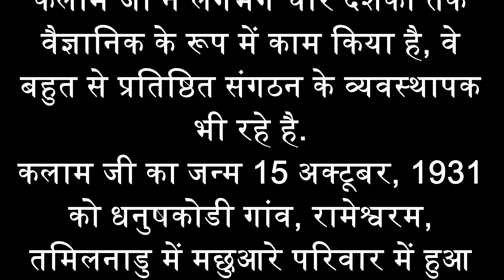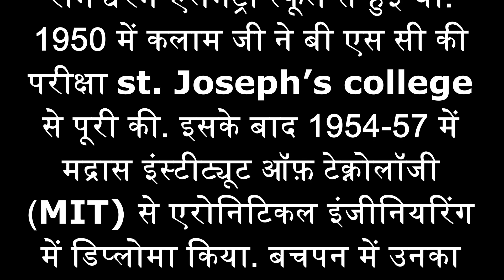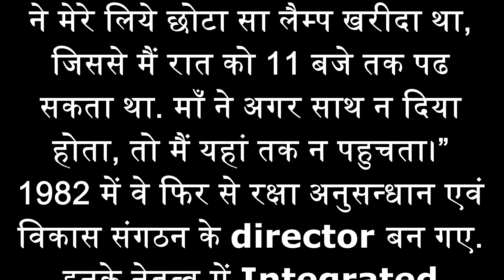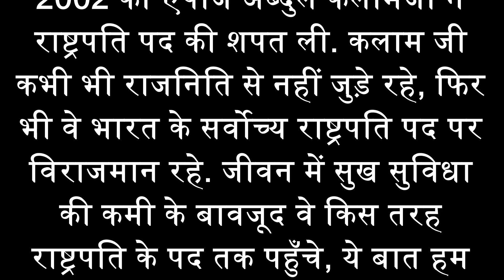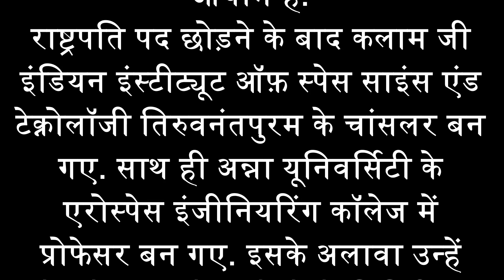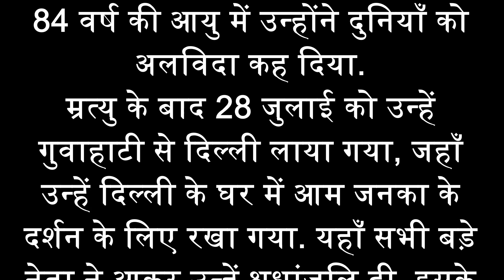एपीजे अब्दुल कलाम का इतिहास जीवन परिचय | Apj Abdul Kalam biography in hindi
एपीजे अब्दुल कलाम का इतिहास जीवन परिचय | Apj Abdul Kalam biography in hindi |अब्दुल कलाम भारत के ग्यारहवें और पहले गैर-राजनीतिज्ञ राष्ट्रपति रहे, जिनको ये पद तकनीकी एवं विज्ञान में विशेष योगदान की वजह से मिला था. वे एक इंजिनियर व् वैज्ञानिक थे, कलाम जी 2002-07 तक भारत के राष्ट्रपति भी रहे. राष्ट्रपति बनने के बाद कलाम जी सभी देशवासियों की नजर में बहुत सम्मानित और निपुण व्यक्ति रहे है. कलाम जी ने लगभग चार दशकों तक वैज्ञानिक के रूप में काम किया है, वे बहुत से प्रतिष्ठित संगठन के व्यवस्थापक भी रहे है.
कलाम जी का जन्म 15 अक्टूबर, 1931 को धनुषकोडी गांव, रामेश्वरम, तमिलनाडु में मछुआरे परिवार में हुआ था, वे तमिल मुसलमान थे. इनका पूरा नाम डॉक्टर अवुल पाकिर जैनुल्लाब्दीन अब्दुल कलाम है. इनके पिता का नाम जैनुलाब्दीन था. वे एक मध्यम वर्गीय परिवार के थे. इनके पिता अपनी नाव मछुआरों को देकर घर चलाते थे. बालक कलाम को भी अपनी शिक्षा के लिए बहुत संघर्ष करना पढ़ा था. वे घर घर अख़बार बाटते और उन पैसों से अपने स्कूल की फीस भरते थे. अब्दुल कलामजी ने अपने पिता से अनुशासन, ईमानदारी एवं उदार स्वभाव में रहना सिखा था. इनकी माता जी ईश्वर में असीम श्रद्धा रखने वाली थी. कलाम जी के 3 बड़े भाई व् 1 बड़ी बहन थी. वे उन सभी के बहुत करीब रिश्ता रखते थे.
अब्दुल कलाम जी की आरंभिक शिक्षा रामेश्वरम एलेमेंट्री स्कूल से हुई थी. 1950 में कलाम जी ने बी एस सी की परीक्षा st. Joseph’s college से पूरी की. इसके बाद 1954-57 में मद्रास इंस्टीट्यूट ऑफ़ टेक्नोलॉजी (MIT) से एरोनिटिकल इंजीनियरिंग में डिप्लोमा किया. बचपन में उनका सपना फाइटर पायलेट बनने का था, लेकिन समय के साथ ये सपना बदल गया.
1958 में कलाम जी D.T.D. and P. में तकनिकी केंद्र में वरिष्ट वैज्ञानिक के रूप कार्य करने लगे. यहाँ रहते हुए ही इन्होंने prototype hover craft के लिए तैयार वैज्ञानिक टीम का नेतृत्व किया. करियर की शुरुवात में ही अब्दुल कलाम जी ने इंडियन आर्मी के लिए एक स्माल हेलीकाप्टर डिजाईन किया. 1962 में अब्दुल कलाम जी रक्षा अनुसन्धान को छोड़ भारत के अन्तरिक्ष अनुसन्धान में कार्य करने लगे. 1962 से 82 के बीच वे इस अनुसन्धान से जुड़े कई पदों पर कार्यरत रहे. 1969 में कलाम जी ISRO में भारत के पहले SLV-3 (Rohini) के समय प्रोजेक्ट हेड बने.
अब्दुल कलाम जी के नेतृत्व में 1980 में रोहिणी  को सफलतापूर्वक पृथ्वी के निकट स्थापित कर दिया गया. इनके इस महत्वपूर्ण योगदान के लिए 1981 में भारत सरकार द्वारा इनको भारत के राष्ट्रीय पुरस्कारों में से एक पदम् भूषण से सम्मानित किया गया. अब्दुल कलाम जी हमेशा अपनी सफलता का श्रेय अपनी माता को देते थे. उनका कहना था उनकी माता ने ही उन्हें अच्छे-बुरे को समझने की शिक्षा दी. वे कहते थे “पढाई के प्रति मेरे रुझान को देखते हुए मेरी माँ ने मेरे लिये छोटा सा लैम्प खरीदा था, जिससे मैं रात को 11 बजे तक पढ सकता था. माँ ने अगर साथ न दिया होता, तो मैं यहां तक न पहुचता।”
1982 में वे फिर से रक्षा अनुसन्धान एवं विकास संगठन के director बन गए. इनके नेतृत्व में Integrated guided missile development program को सफलतापूर्वक शुरू किया गया. अग्नि, प्रथ्वी व् आकाश के प्रक्षेपण में कलाम जी ने बहुत ही महत्वपूर्ण भूमिका निभाई थी. सन 1992 में APJ अब्दुल कलामजी रक्षा मंत्री के विज्ञान सलाहकार तथा सुरक्षा शोध और विकास विभाग के सचिव बन गए. वे इस पद में 1999 तक कार्यरत रहे. भारत सरकार के मुख्य वैज्ञानिकों की लिस्ट में इनका नाम शामिल है. सन 1997 में APJ अब्दुल कलामजी को विज्ञान एवं भारतीय रक्षा के क्षेत्र में योगदान के लिए भारत के सबसे बड़े सम्मान “भारत रत्न” से सम्मानित किया गया.
सन 2002 में कलाम जी को भारतीय जनता पार्टी समर्थित एन॰डी॰ए॰ घटक दलों ने राष्ट्रपति के चुनाव के समय अपना उम्मीदवार बनाया था, जिसका सबने समर्थन किया और 18 जुलाई 2002 को एपीजे अब्दुल कलामजी ने राष्ट्रपति पद की शपत ली. कलाम जी कभी भी राजनिति से नहीं जुड़े रहे, फिर भी वे भारत के सर्वोच्य राष्ट्रपति पद पर विराजमान रहे. जीवन में सुख सुविधा की कमी के बावजूद वे किस तरह राष्ट्रपति के पद तक पहुँचे, ये बात हम सभी के लिये प्रेरणास्पद है. आज के बहुत से युवा एपीजे अब्दुल कलामजी को अपना आदर्श मानते है.
एपीजे अब्दुल कलाम को बच्चों से बहुत अधिक स्नेह है. वे हमेशा अपने देश के युवाओं को अच्छी सीख देते रहे है, उनका कहना है युवा चाहे तो पूरा देश बदल सकता है. देश के सभी लोग उन्हें ‘मिसाइल मैन’ के नाम ने संबोधित करते है. डॉ एपीजे कलाम को भारतीय प्रक्षेपास्त्र में पितामह के रूप जाना जाता है. कलाम जी भारत के पहले ऐसे राष्ट्रपति हैं, जो अविवाहित होने के साथ-साथ वैज्ञानिक पृष्ठभूमि से राजनीति में आए है. राष्ट्रपति बनते ही एपीजे अब्दुल कलाम ने देश के एक नए युग की शुरुवात की जो कि आज तक आयाम है.
राष्ट्रपति पद छोड़ने के बाद कलाम जी इंडियन इंस्टीट्यूट ऑफ़ स्पेस साइंस एंड टेक्नोलॉजी तिरुवनंतपुरम के चांसलर बन गए. साथ ही अन्ना यूनिवर्सिटी के एरोस्पेस इंजीनियरिंग कॉलेज में प्रोफेसर बन गए. इसके अलावा उन्हें देश के बहुत से कॉलेजों में विसिटिंग प्रोफेसर के रूप में बुलाया जाता रहा.
27 जुलाई 2015 को शिलोंग गए थे. वहां IIM शिलॉंग में एक फंक्शन के दौरान अब्दुल कलाम साहब की तबियत ख़राब हो गई थी वे, वहां एक कॉलेज में बच्चों को लेक्चर दे रहे थे, तभी अचानक वे गिर पड़े. जिसके बाद उन्हें शिलोंग के हॉस्पिटल में एडमिट कराया गया और उनकी स्थिती नाजुक होने के कारण उन्हें आई सी यू में एडमिट किया गया . जिसके बाद उन्होंने अपनी अंतिम साँसे ली और दुनिया को अलविदा कह दिया .इस दुखद खबर के बाद सात दिन के राजकीय शोक का ऐलान किया गया . 84 वर्ष की आयु में उन्होंने दुनियाँ को अलविदा कह दिया.